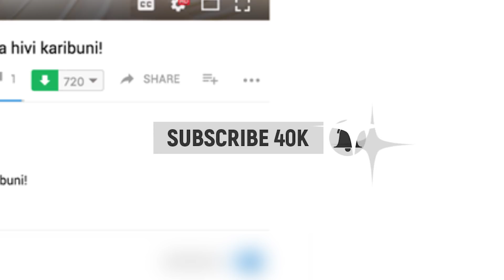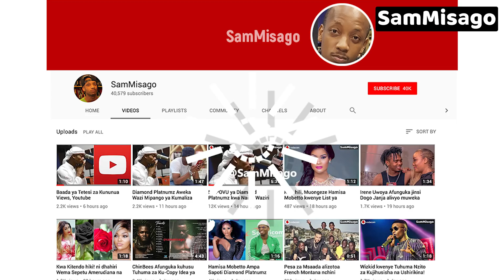Wezi Wa Mitandaoni Waendelea Kuchezea IG Account Ya Zari The Boss Lady | Wampost Hasimu Wake!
Wezi Wa Mitandaoni  (HACKERS) Waendelea Kuchezea IG Account Ya Zari The Boss Lady | Wampost Hasimu Wake!